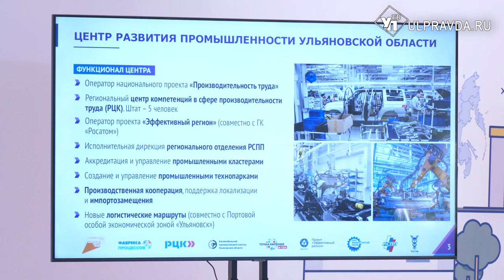Делать больше, тратить меньше. Как ульяновские предприятия внедряют «бережливое производство»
В Ульяновской области продолжается реализация нацпроекта «Производительность труда». С 2021 года к нему подключилось больше 30 предприятий области. Ещё 9 компаний самостоятельно внедряют технологию бережливого производства. Правильная организация труда экономит время и средства для предприятий. О том, каких результатов удалось добиться – в материале Александры Никитиной.